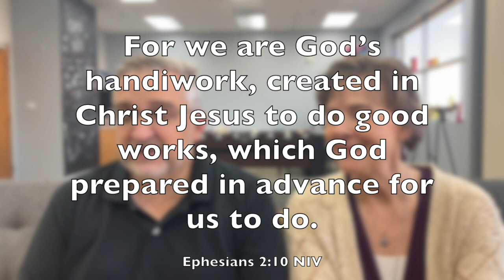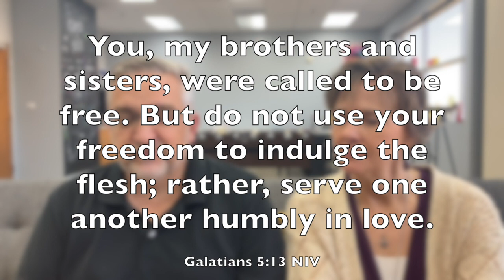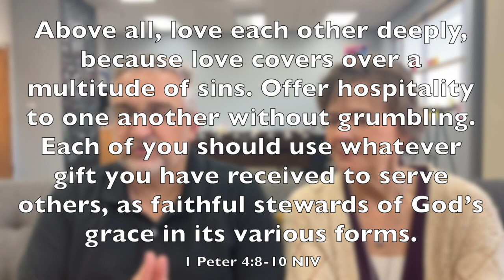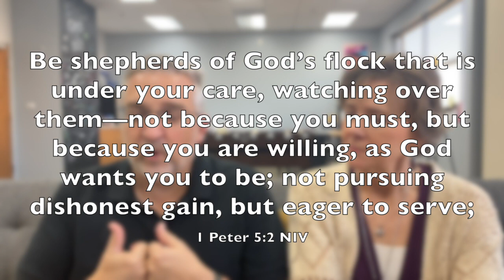The Practice - Eager To Serve